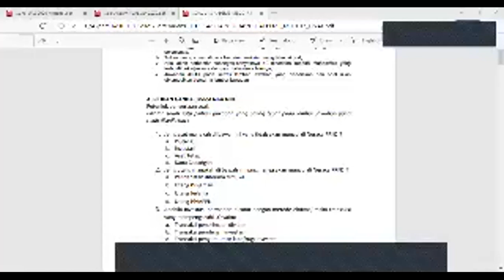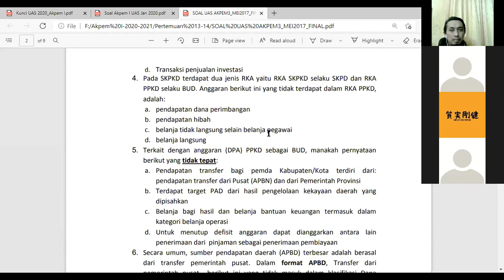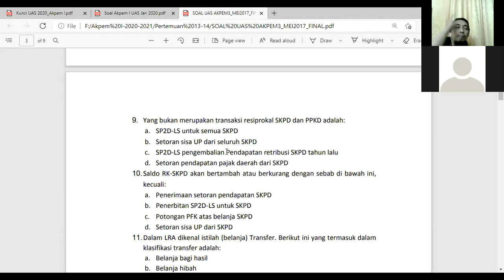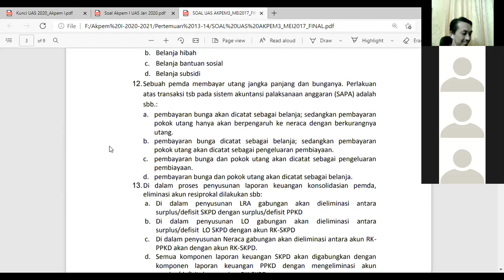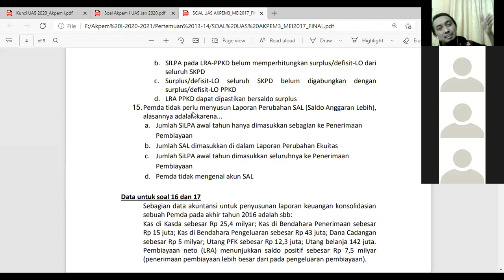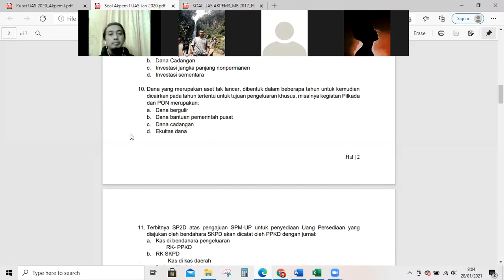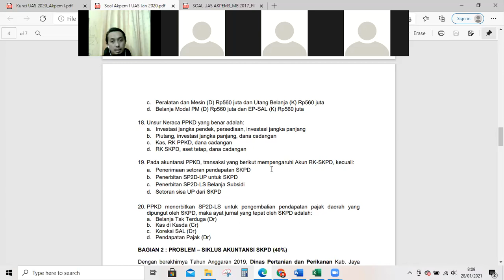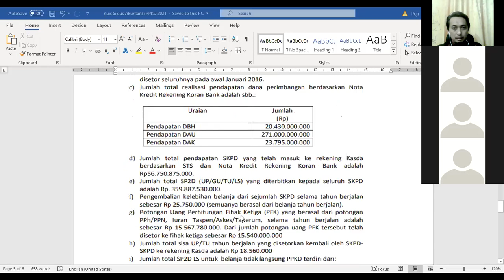Pertemuan 15-Akpem I-Kls 313